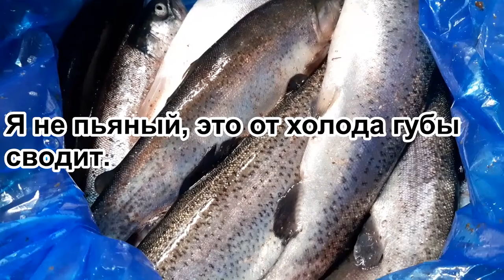Форель синяя - классика немецкой кухни. ​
Для рецепта нам понадобится:
Форель 1шт
Картофель 3 шт
Шпинат​ 150 гр
Лук шалот 15 гр
Можжевеловые ягоды 5 шт
Семена горчицы​
Чеснок 0,5 зубчикa
Мускатный орех
Перец молотый

Крахмал кукурузный​
Сливки